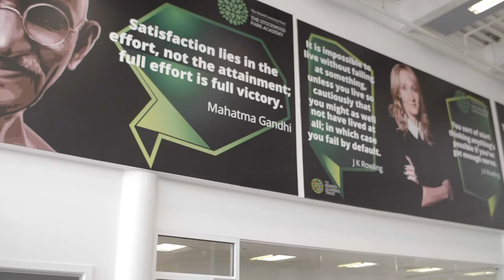The Stockwood Park Academy - Virtual Tour